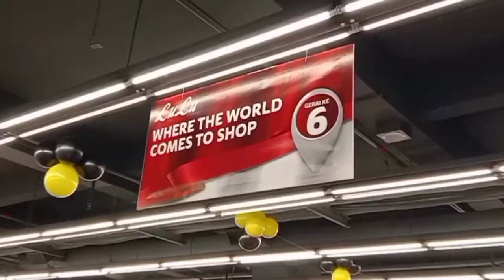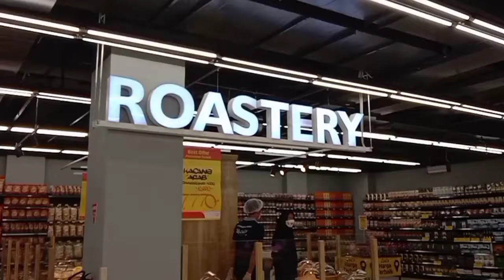Grand Opening Lulu Hypermall Mega Bekasi